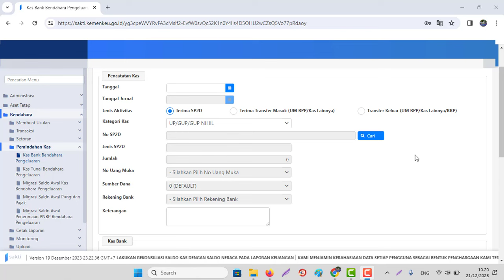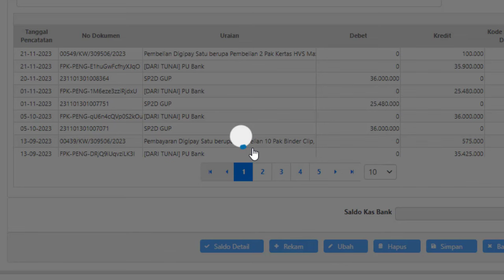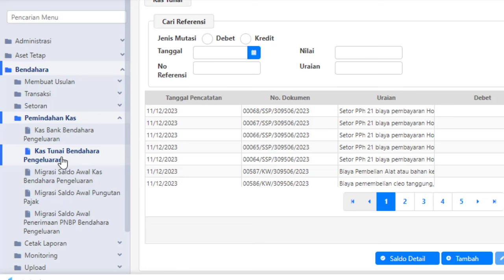Pencatatan/Pemindahan Kas Bank SP2D GUP/TUP/U Nihil 2023 LPJ Desember 2023 Sakti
Pencatatan/Pemindahan Kas Bank SP2D GUP/TUP/U Nihil 2023 LPJ Desember 2023